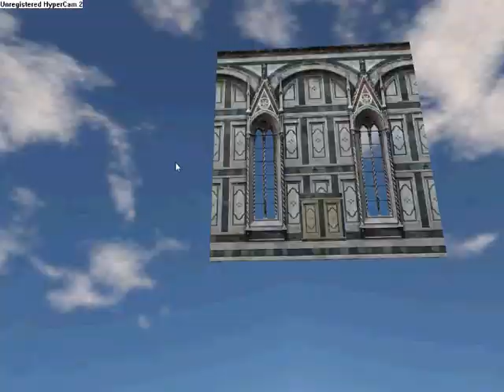Rakion Stage 42- Sound of War(level 5)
Me playing my new archer in stage 42.
I was a bit laggeh so cut me some slack pls? :3
Re-making soon xD.

Cells used:
Musk lv 45
Samurai lv 33
North Soul lv 41

Song : DJ Tiësto - He's a pirate (Techno remix)